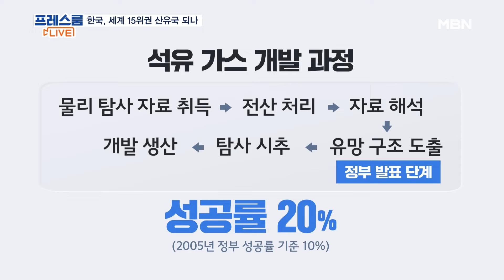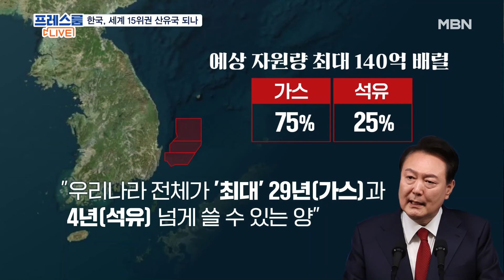한국도 이제 '산유국'?…尹 "동해에 석유·가스 매장 가능성" [프레스룸LIVE]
[앵커]
국영호

[출연]
최남호 산업통상자원부 제2차관